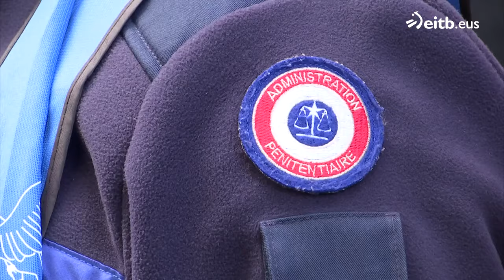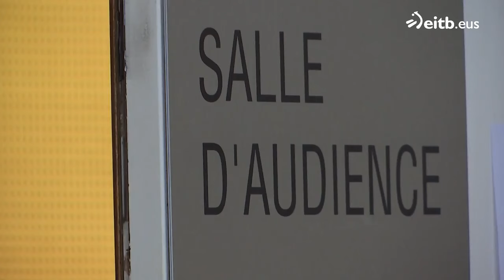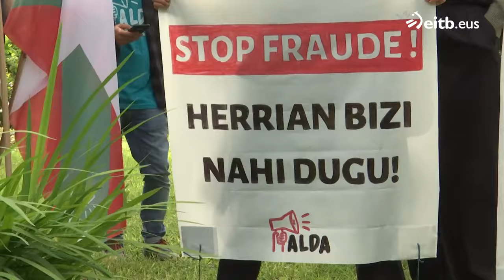IPARRALDEAREN ORENA 2024: 2024-05-15